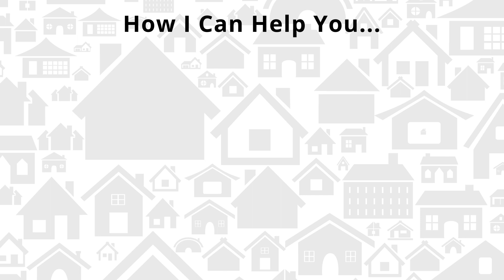Full-time Job to Full-time Investor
Already an active investor looking to take your business and life to the 'Next Level', learn more about our Investor Fuel Real Estate Mastermind
Just getting started, and looking for a community of like-minded others?  Join our private and free Facebook Community here (and get some free training!)

What's up freedom fighters?! Hey, welcome back to the show. Today, I got my good buddy, Vic Thompson on the show! Vic and his partners joined our coaching program a little over 2 years ago. They were all gainfully employed and now they are all self-employed and running a pretty amazing business! It's a great story! If you're thinking about transitioning out of something you don't like doing or out of corporate America, you must watch this show!